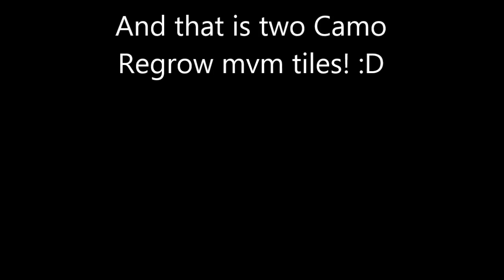BMC: 2 Regrow Camo MVM tiles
not to bad if i say so myself